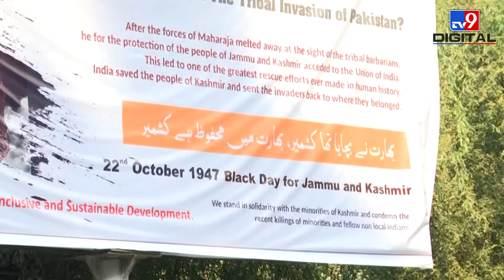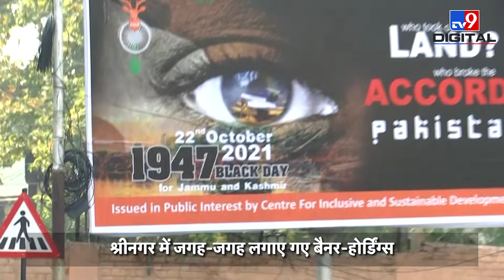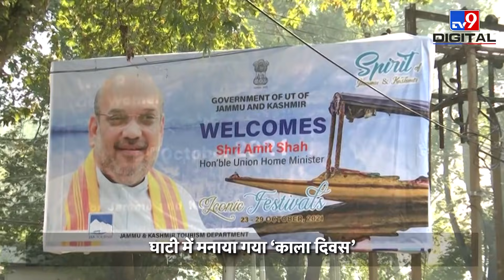22 अक्टूबर का दिन हर हिंदुस्तानी को क्यों याद रखना चाहिए? आप भी जानिए।TV9D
22 अक्टूबर 1947 को घाटी में पाकिस्तान ने हिंसा करवाई थी,जिसके विरोध में जम्मू कश्मीर में 22 अक्टूबर को काला दिवस मनाया जाता है.